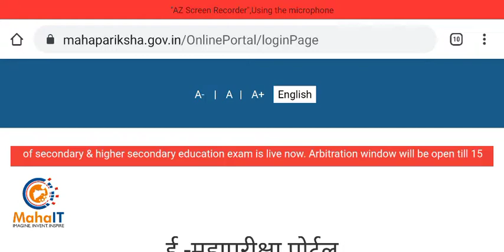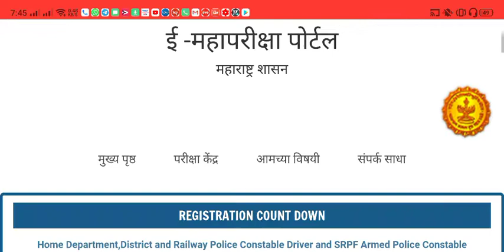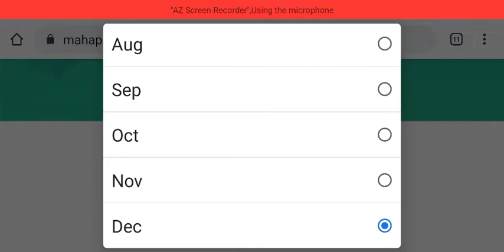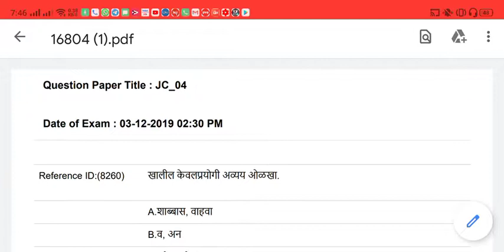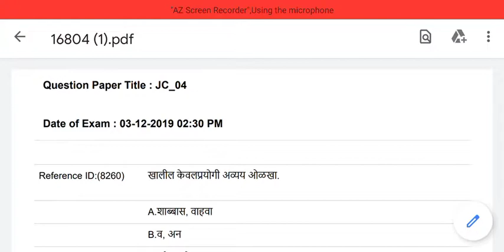पुणे बोर्ड Clerk भरती ! महापरीक्षा पोर्टल कडून Answer Key जाहीर !15 डिसेंबर पर्यंत आक्षेप घेऊ शकता !